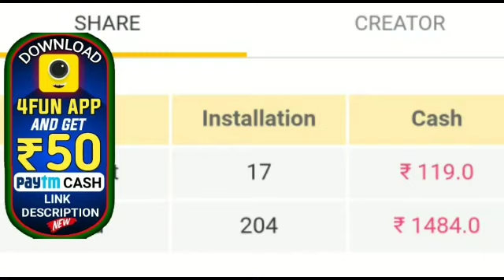କ୍ରିକେଟ ଜଗତରେ ଚାଂଚଲ୍ୟ ବିରାଟ କୋହଲି ଯିବେ ଜେଲ ଆସିଲା ଏହି ସଙ୍ଗିନ ଅଭିଯୋଗ by sl tv odia